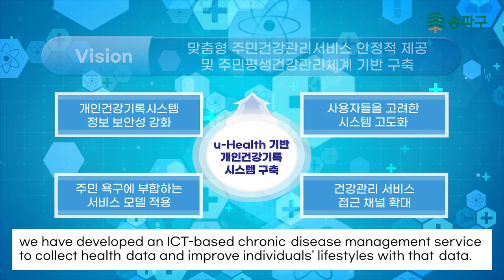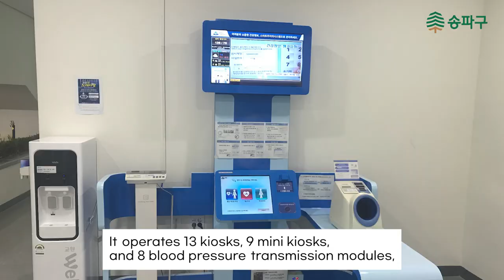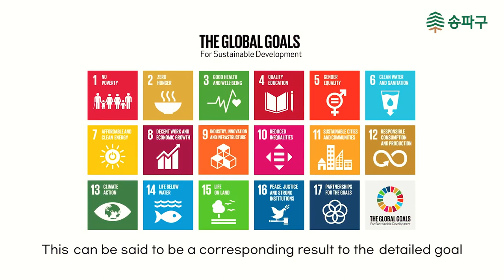Songpa-gu (Seoul), Republic of Korea: SMART DOCTOR for Successful Healthcare in the City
The 'Inclusive Urban Digital Transformation Award' went to Songpa-gu during the 2nd CityNet-UNESCAP SDG City Awards for its 'Smart Doctor for Successful Urban Healthcare' initiative. Jeong-seon Nam, Manager of Songpa-gu Public Medical Center, received the award. The district was recognized for its innovative approach leveraging digital technology to enhance urban healthcare.